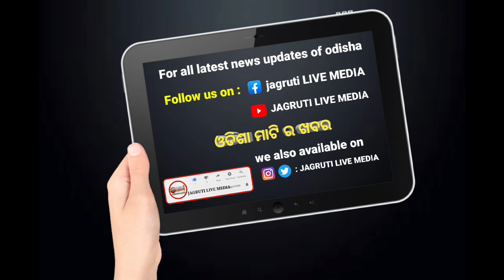ପରଲୋକ ରେ ବରିଷ୍ଠ ସାମ୍ବାଦିକ ଶଙ୍କର୍ଷଣ ପରିଡ଼ା || memory immotional moment